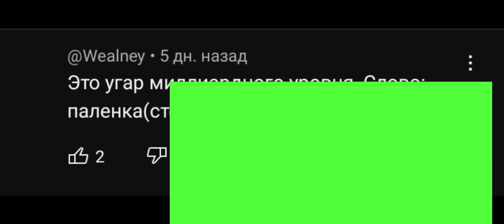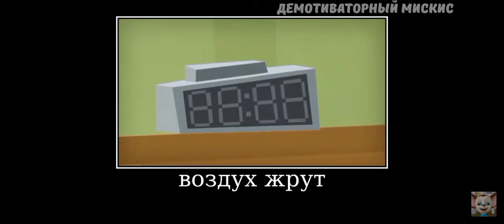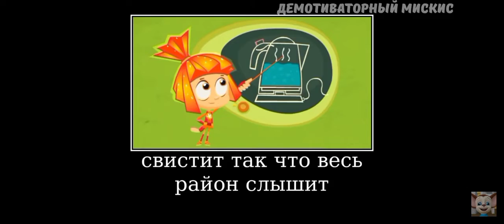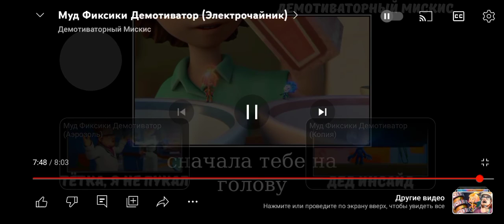Реакция на демотиваторы Сезон 3 (Фиксики - Электрочайник/S1 E10) (S3 E8)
Secret Word: Electric Pot